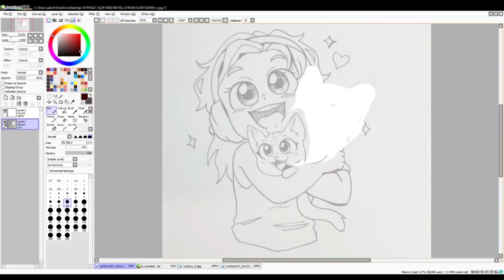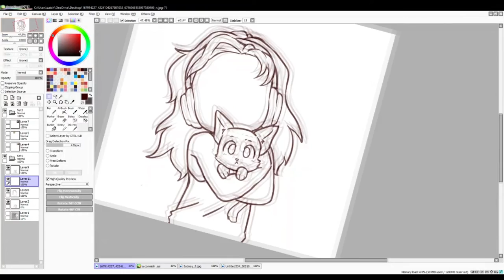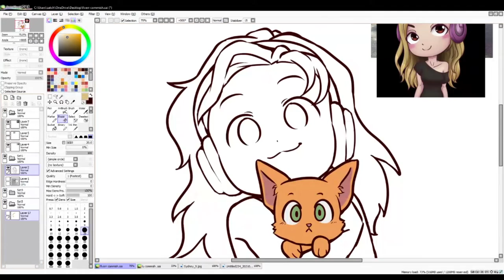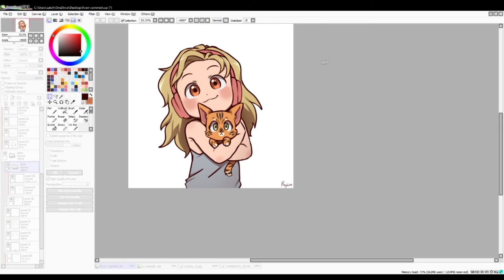How to Draw a Cute Girl and her Cat! (Commission for EllieFl)